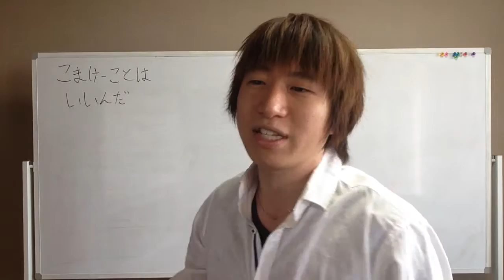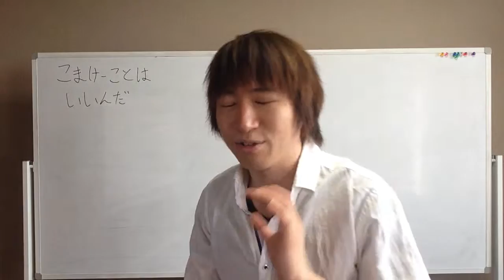こまけーことはいいんだ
家から一歩も出ず、ネットだけで何もしなくても働かずに、毎月２０万円以上の収入が入り続ける方法を10種類以上公開してる80万円相当のプレゼントを渡させていただきます(^_^) LINE ID : 『himari23946』